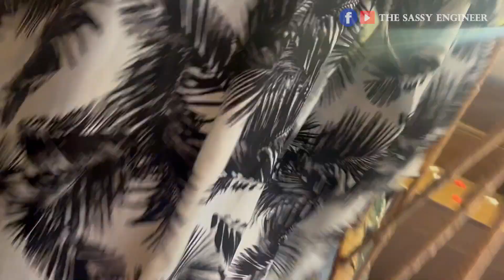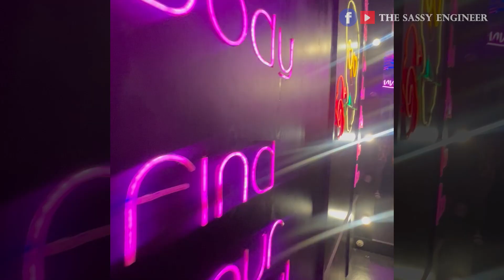Art Tech District: Amazonia, Canes and Lemon | A Choatic ABUJA VLOG | My Nigerian Trip Diary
We fell in love with Art Tech District. Here's a peek into the foodiesheaven that is Art Tech District. Beside exploring the art and tech activities there (which I highly recommend you do), the spot has great options of places to eat, each with its unique décor. If decor is your thing, you should definitely visit. BTW love was in the air